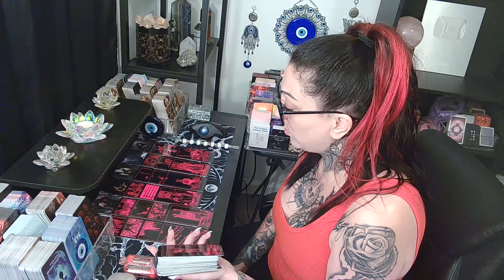CANCER🦋People Are Trying To Warn But You Have To Read In Between The Lines!!!